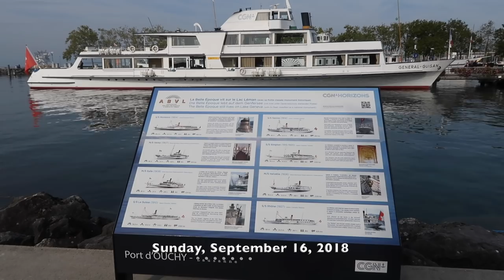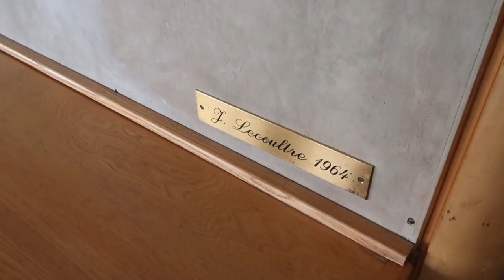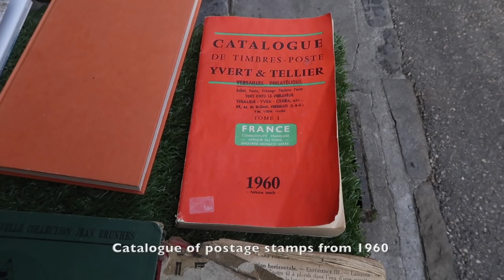Day Trip ferry ride from Lausanne to Yvoire on ferry MS Henry-Guisan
My day trip ferry ride from Lausanne to Yvoire and some info on the things that caught my attention or I found of interest along the way. All my info was taken from wikipedia, the CGN website and various other websites I came across on google.

Maps: Taken from Google earth pro